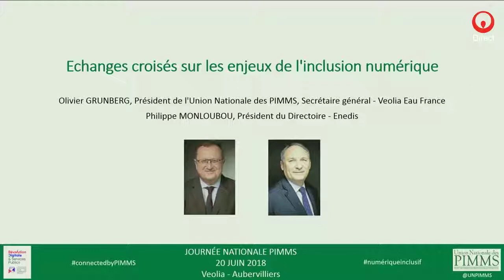Journée Nationale 2018 - Les enjeux de l'inclusion numérique - Philippe MONLOUBOU, Olivier GRUNBERG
Echanges Croisés entre Philippe MONLOUBOU , Président du Directoire - Enedis et Olivier GRUNBERG, Président de l'Union Nationale des PIMMS, Secrétaire général - Veolia Eau France.
le 20 juin 2018 dans les locaux de Veolia à Aubervilliers pour la Journée Nationale PIMMS  "Révolution digitale et services publics : l'action collective pour un numérique inclusif"